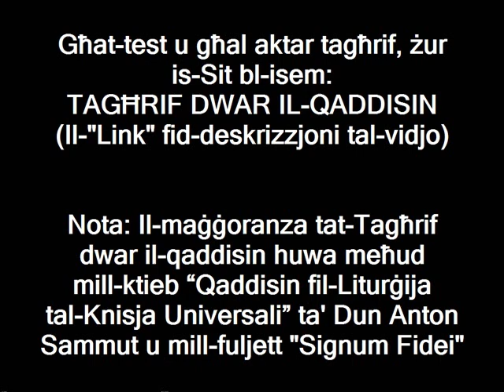Santa Tereża de los Andes (12 ta' April)